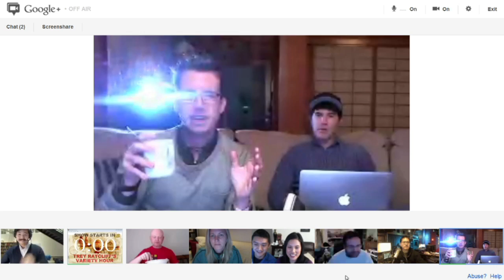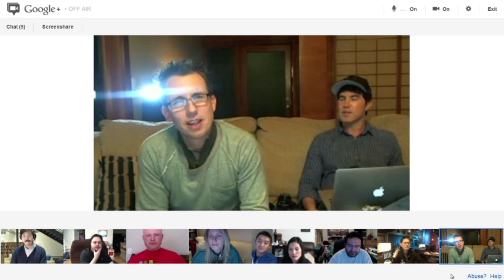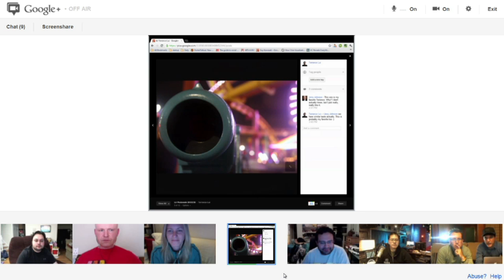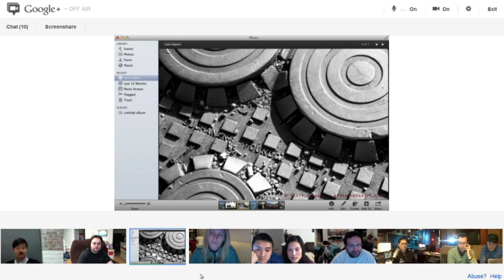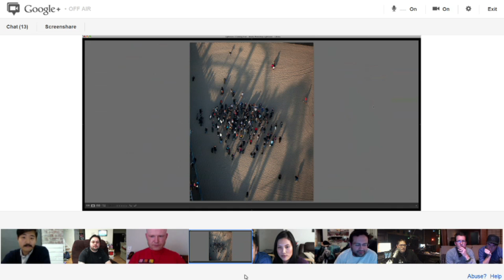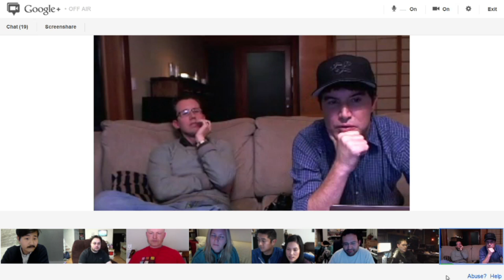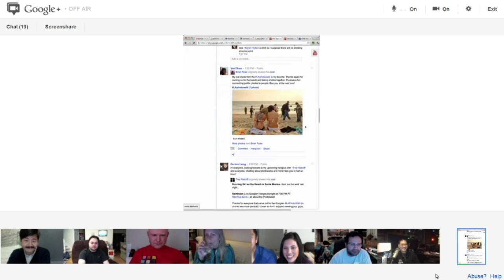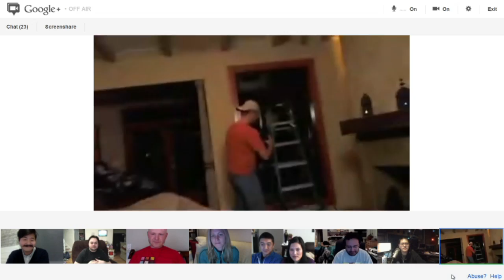Trey's Variety Hour #25: PhotoWalk Fun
Tom Anderson joins Trey to talk about their recent photowalk in LA.  Also joining the fun are Brian Rose and Ricardo Lagos from the Google+ Photos team, Gordon Laing of Cameralabs.com, Jessica Ambats (pilot and photographer), and husband and wife Terrence and Liz Lui.

Thanks again to Leo Laporte and Tony Wang from TWiT.tv and Dave Veffer for producing.

Podcast Options - Great ones! Get it first via...

Option 3: There are other subscription options avail on the TWIT